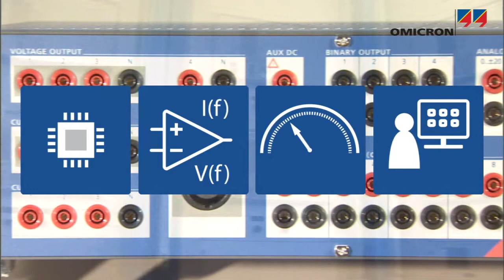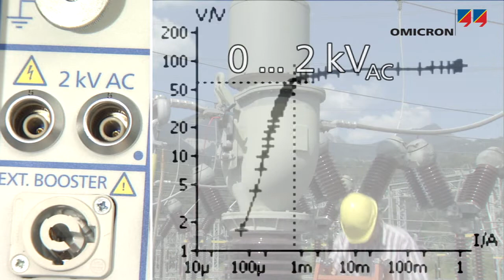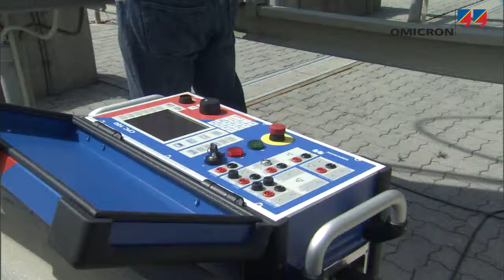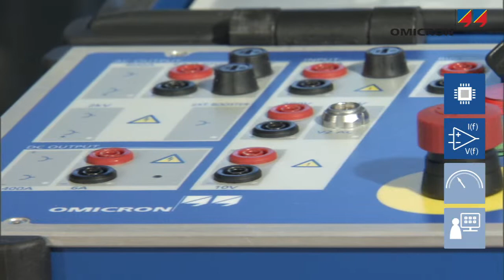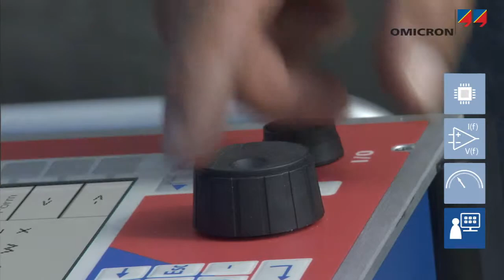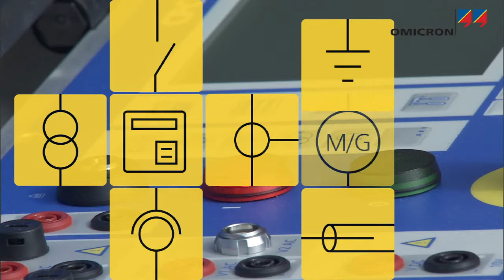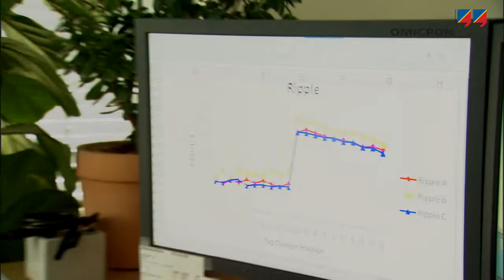OMICRON e o CPC 100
CPC 100 é um poderoso equipamento de teste primário multifuncional para o comissionamento e manutenção de subestações. Ele pode gerar até 800 amperes CA e até 2.000 volts CA em frequências variando de 15 a 400 Hertz, e até 400 amperes DC. Usar a eletrônica de potência ao invés de variacs de cobre e ferro permite combinar todas essas funções em um dispositivo que possa ser carregado por uma pessoa.